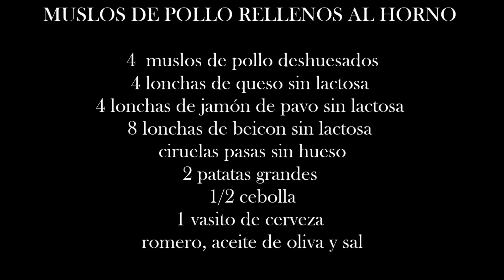Muslos de pollo rellenos al horno {sin lactosa}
Hoy cocinamos muslos de pollo rellenos al horno, una receta sencilla pero resultona que gusta a grandes y pequeños.

Ingredientes:

4 muslos de pollo
4 lonchas de queso sin lactosa
4 lonchas de jamón de pavo sin lactosa
4 lonchas de beicon sin lactosa
ciruelas pasas sin hueso
2 patatas
1/2 cebolla
1 vasito pequeño de cerveza
1 ramita de romero
aceite de oliva
 sal

¡Gracias!